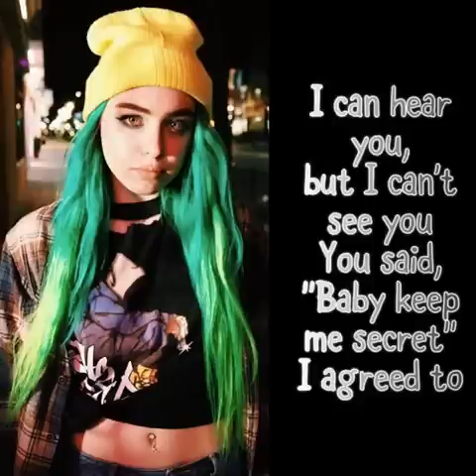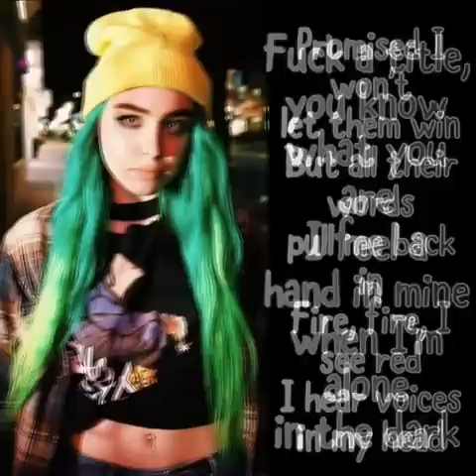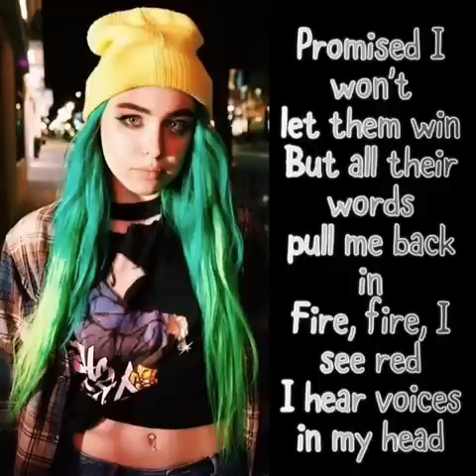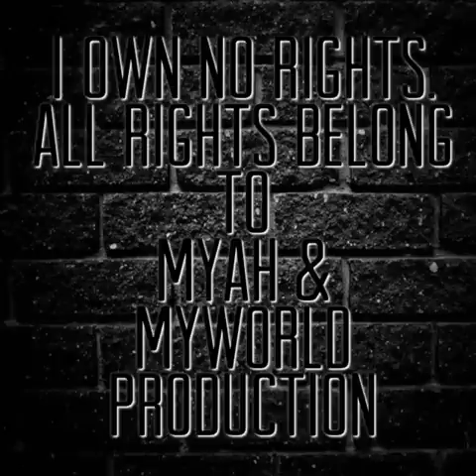Myah - Moio (lyrics on screen)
Artist: Myah
Song: Moio

This is such an eye opening songs about life, feelings, and mental illness. I can personally relate soooo much!
I have fallen in love with Myah. Her voice and style is soooo unique. I love it!